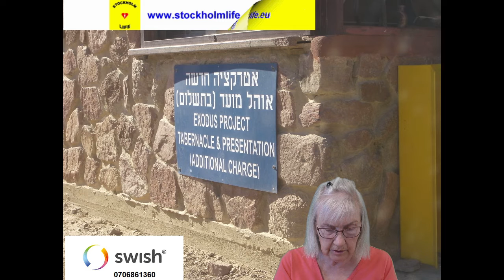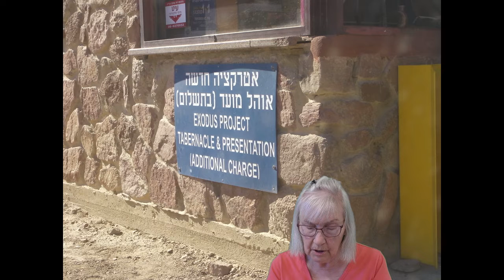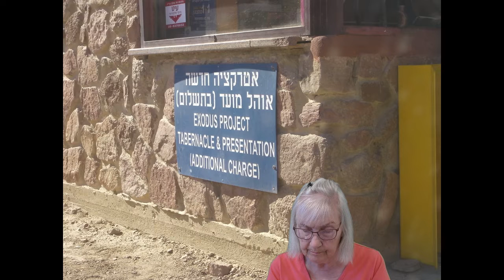Toukokuu päivä.20. Kasvua ryhmässä